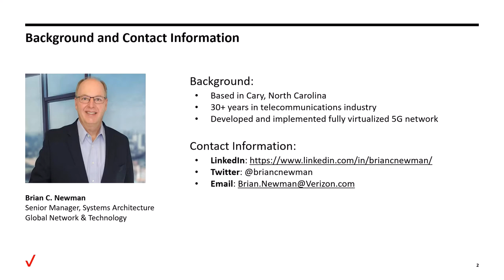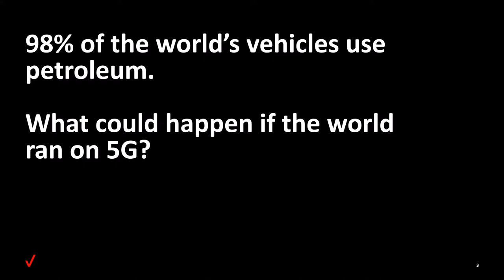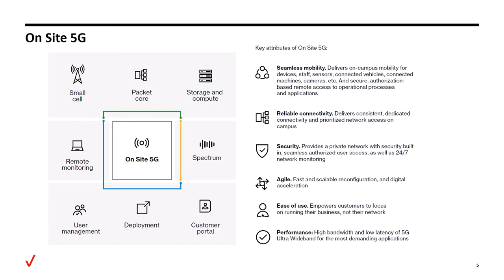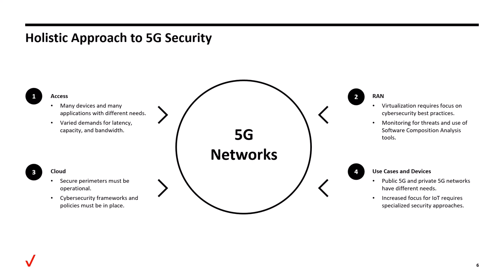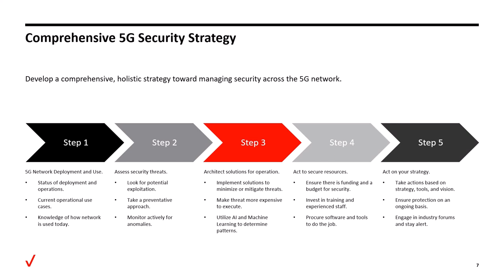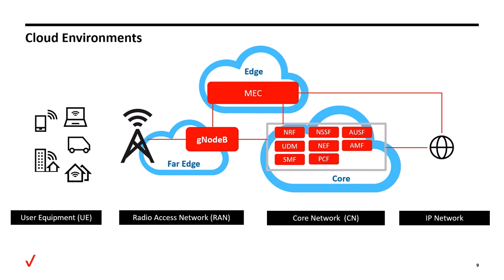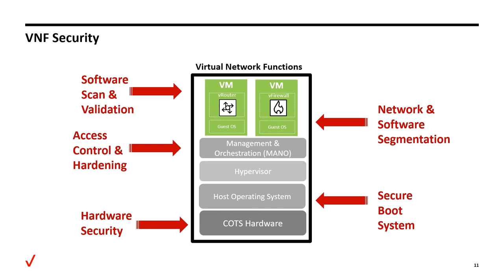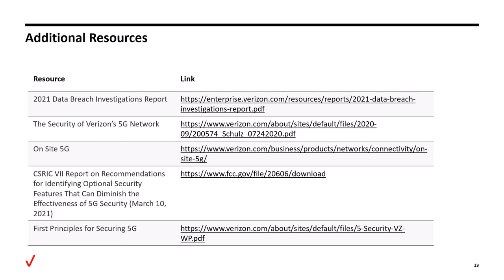5G - Prioritizing Security Now - Brian C. Newman, Verizon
5G - Prioritizing Security Now - Brian C. Newman, Verizon